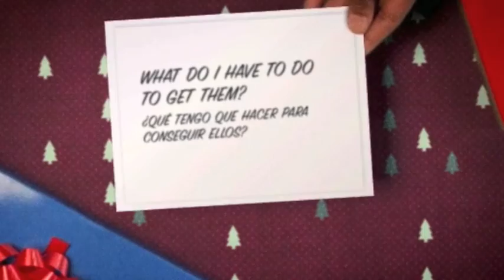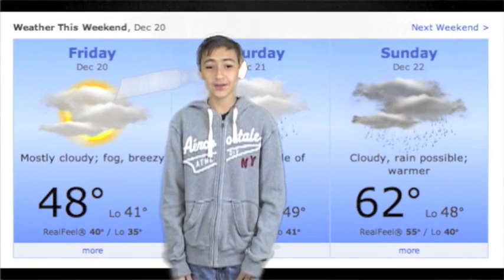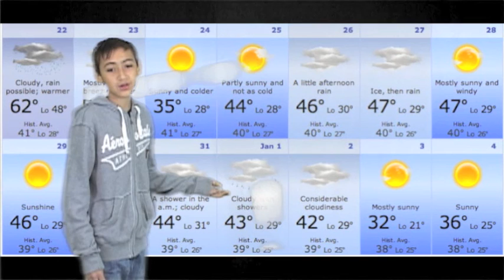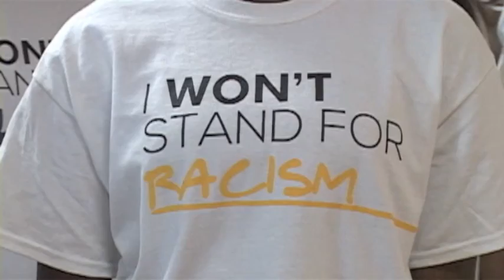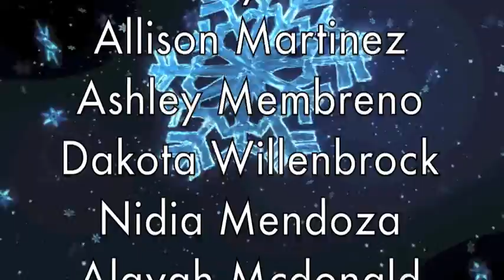Dec 20th Production